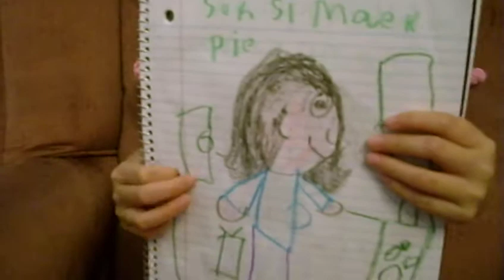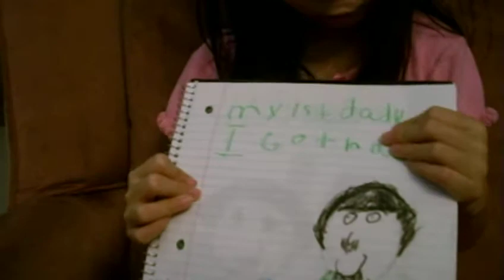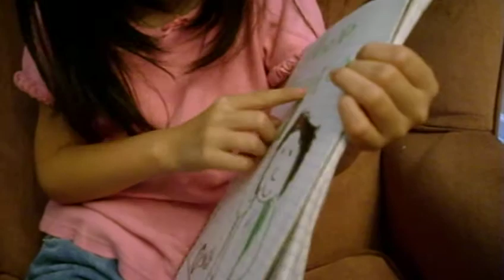Maddie's Story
Written and Illustrated by Maddie...about Maddie.

Maddie's attempt to fill in the blanks of her life before adoption